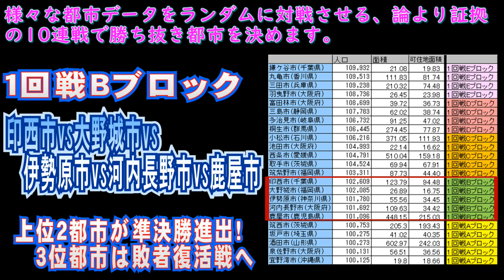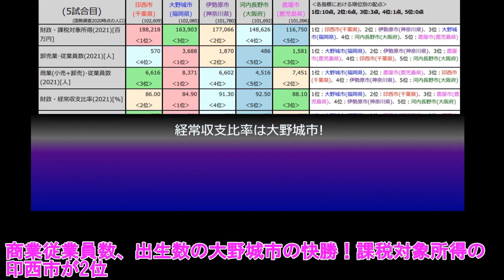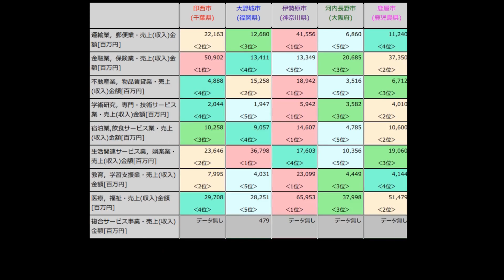印西市vs大野城市vs伊勢原市vs河内長野市vs鹿屋市(人口10万人台最強都市決定大会 １回戦Bブロック)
人口10万人台最強都市決定大会 １回戦Bブロック
千葉県印西市vs福岡県大野城市vs神奈川県伊勢原市vs大阪府河内長野市vs鹿児島県鹿屋市

上位２都市が準決勝進出！　３位都市は敗者復活戦へ

関連動画
 筑西市vs坂戸市vs酒田市vs泉佐野市vs宜野湾市(人口10万人台最強都市決定大会１回戦Aブロック)

【福岡県4位決定戦】春日市vs筑紫野市vs大野城市vs大牟田市vs飯塚市